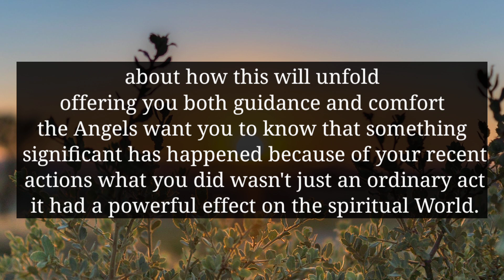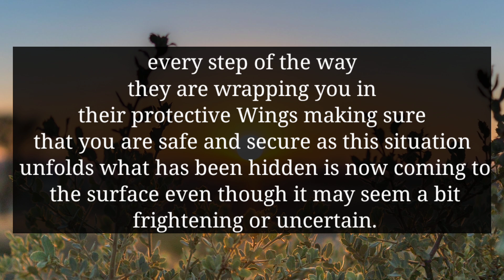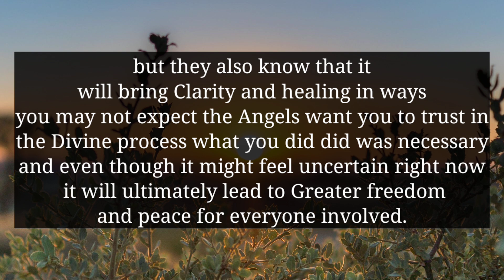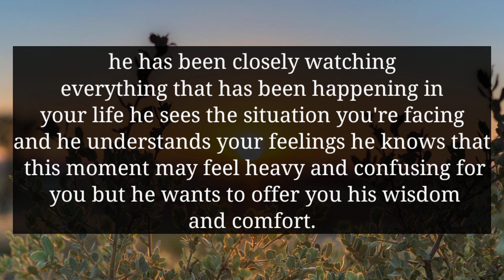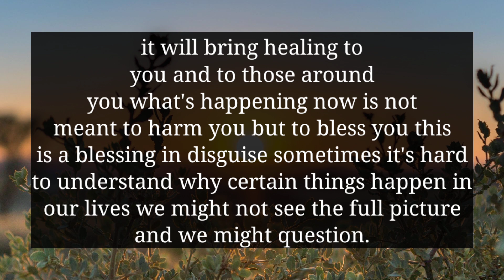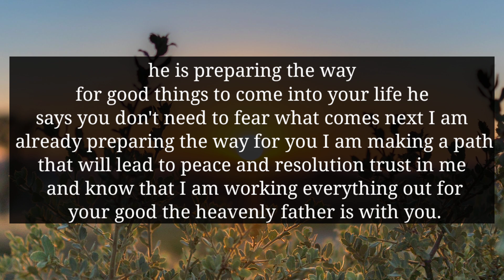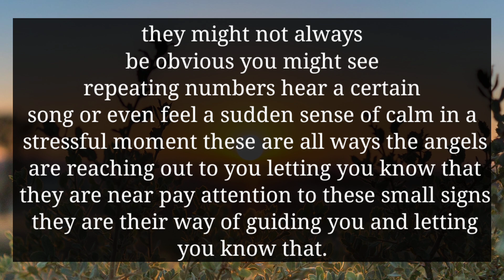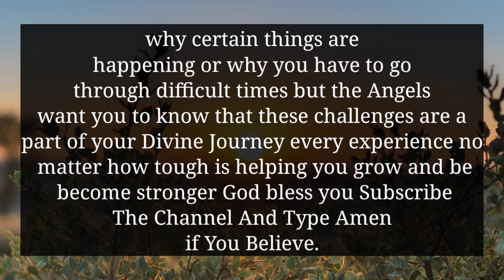YOUR PERSON IS VERY HAPPY TODAY THEY HAVE A GREAT NEWS FOR YOU TODAY...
divine feminine
twin flame